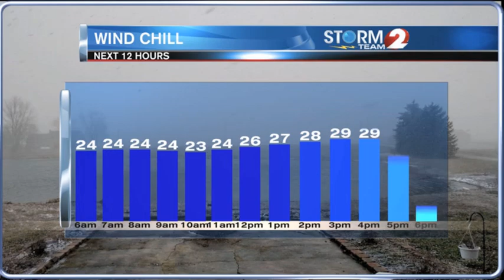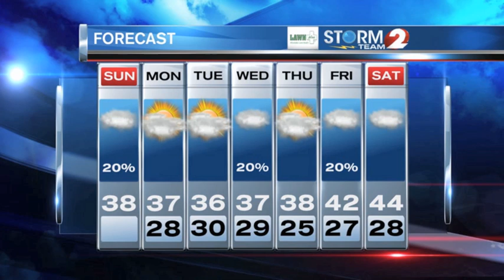Storm Team 2 Forecast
Cloudy and cold today with a few flurries or drizzle.